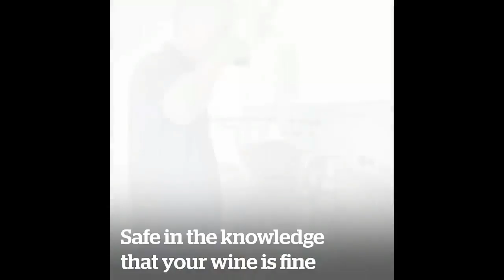wine bottle lock